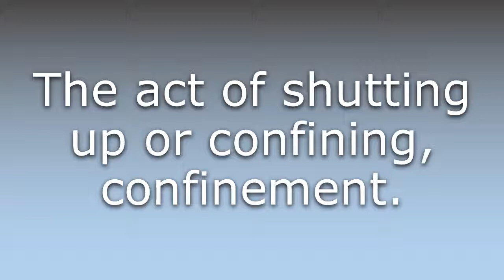What does Clausure mean?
What does Clausure mean in English? Learn the meaning of Clausure.